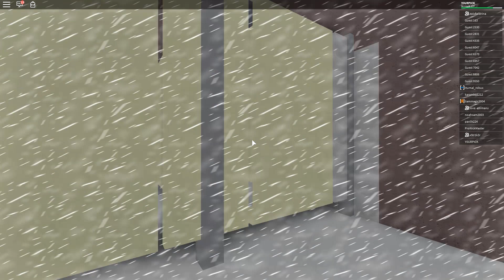ROBLOX [038] DIE SCHLIMMSTEN KATASTROPHEN | Lets play | deutsch | german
LETS PLAY | GAMEPLAY | WALKTROUGH | TIPPS & TRICKS
von Yourpick  auf deutsch | german (2017)
ROBLOX (Erschienen im Jahr 2006)
Mein Roblox Account Name: Y0URPICK (statt O ist es eine null)
Genre: Simulation | Multiplayer | Jump 'n' Run
Entwickler:  ROBLOX Corporation
Publisher: ROBLOX Corporation
USK: noch nicht geprüft